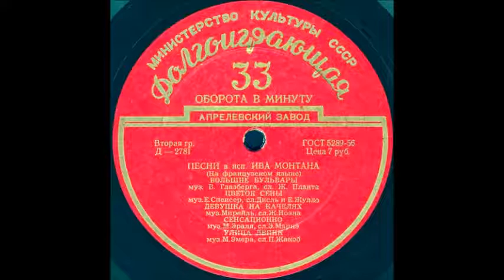СЕНСАЦИОННО муз. М. Эраля, сл. Э. Марнэ исп. Ив Монтан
СЕНСАЦИОННО муз. М. Эраля, сл. Э. Марнэ
Оцифровка грампластинки "ПЕСНИ в исп. ИВА МОНТАНА" сторона 1 (Д-2781) трек 4 формат Гранд (25см) 33 об/мин